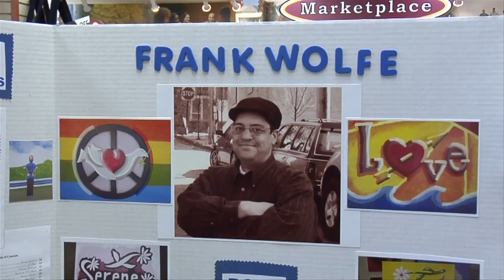Frank K Wolfe Memorial Coffeehouse - BUZZ AROUND CAMPUS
Communicating Arts Production Group
Rob Brown, producer